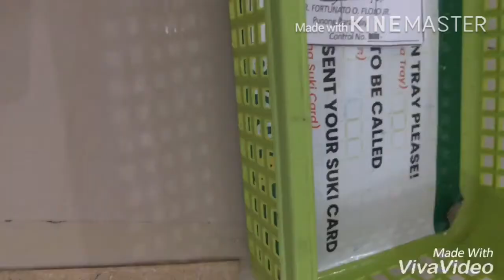1st TIME LUMABAS AFTER ECQ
1st TIME LUMABAS AFTER ECQ